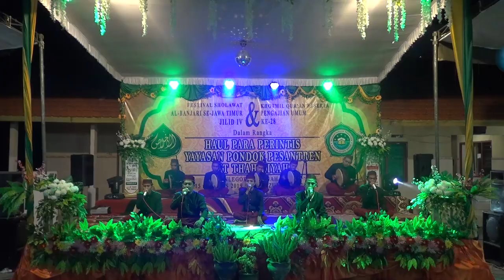TERBAIK 7!!! Tabassam || Fesban YPP At-Thahiriyah Jilid 4, 2019